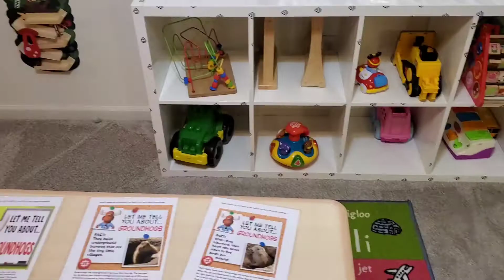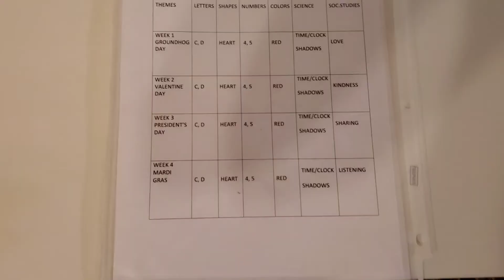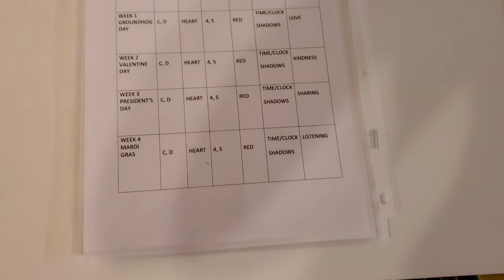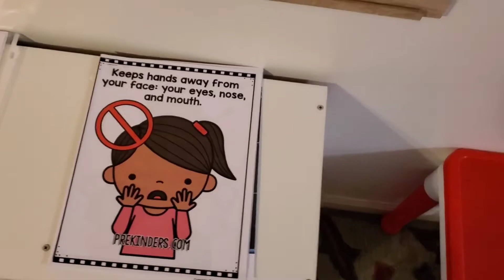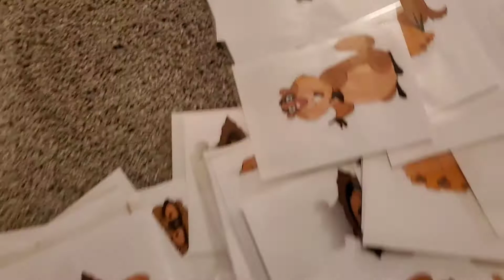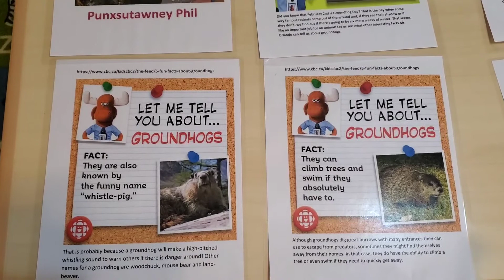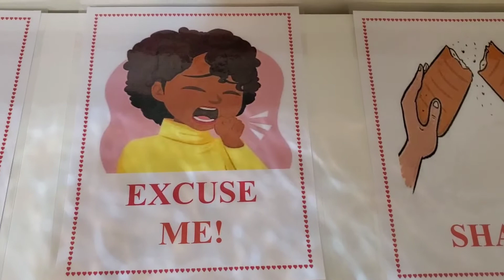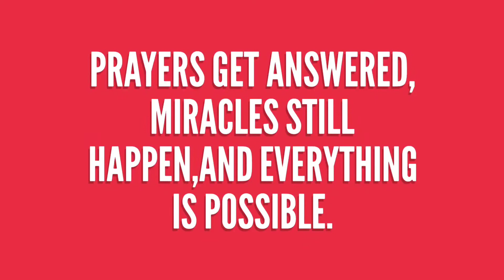February 2, 2021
*Correction: On the video I said World Kindness day instead of Random acts of kindness day.

Play-based learning preschool environments must also include kindergarten readiness. This is very important because children who are given strong learning foundations and prepared for future learning situations easily adapt to school systems and learn better. At preschool, children should develop basic counting, reading,and social skills.

This month our letter focus is on C and D. Some activities and goals include:
💥Groundhog Day activities
💥Valentines Day Activities
💥Mardigras Activities
💥Random Acts of Kindness
💥Black History Month Activities
💥Practice writing letters C and D
💥Practice beginning letters and sounds (C,D)

By the end of January,we will be experts in everything C,D 😊🥳😉

Even as we PLAY,we LEARN. We are  preparing  for bigger learning experiences and life generally ❤

OUR DIVERSITY LESSON

Theme:Brown Egg,White Egg

Martin Luther King Day provides a significant opportunity to teach children about diversity. We had a lot of fun exploring this! We talked about what color we see when we get a 'boo-boo'. Red!

We observed different socks and talked about how they differ in color but are all worn on feet.

Then we observed the eggs on the outside:they were either brown or white. Each child had an opportunity to crack an egg. We observed the eggs on the inside. "What color do you see on the inside?" I asked. "Yellow!" Everyone echoed.

Everyone is different just like the eggs. We did a comparison of everyone in the classroom and observed our differences.

MLK taught us to love one another!

Happy MLK Day Everyone!

My name is Dr. Brenda. I am a preschool teacher who uses play-based developmentally appropriate strategies to make learning fun and exciting!